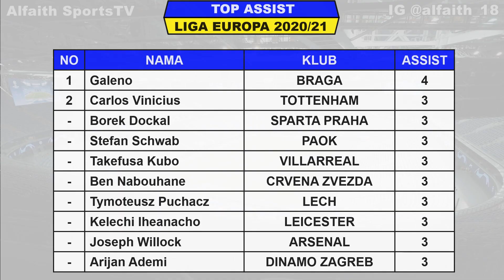INILAH 32 KLUB YANG LOLOS 32 BESAR LIGA EUROPA ~ JADWAL DRAWING 32 BESAR LIGA EUROPA 2020/2021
Jadwal Drawing 32 Besar Liga Europa 2020/2021

Liga Europa telah menyelesaikan pertandingan babak penyisihan grup, hanya juara grup dan runner-up yang lolos ke 32 besar, ditambah 8 klub dari peringkat 3 penyisihan grup liga champions

drawing liga europa akan dilaksanakan pada hari senin 14 desember 2020 di markas UEFA di kota Nyon Swiss setelah drawing liga champions

Hasil lengkap Liga Europa matchday 6 serta daftar klasemen dan top score dan assist

Hasil Liga Europa Matchday 6 Jumat 11 Desember 2020
CSKA SOFIA VS AS ROMA 3-1
YOUNG BOYS VS CFR 2-1
DUNDALK VS ARSENAL 2-4
RAPID VS MOLDE 2-2
H BE’ER SHEVA VS NICE 1-0
LEVERKUSEN VS SLAVIA PRAHA 4-0
LECH VS RANGERS 0-2
STANDARD VS BENFICA 2-2
PAOK VS GRANADA 0-0
PSV VS OMONIA 4-0
NAPOLI VS SOCIEDAD 1-1
RIJEKA VS AZ ALKMAAR 2-1
BRAGA VS ZORYA 2-0
LEICESTER VS AEK 2-0
CELTIC VS LILLE 3-2
SPARTA VS AC MILAN 0-1
MACCABI TA VS SIVASSPOR 1-0
VILLARREAL VS QARABAG (TUNDA)
LUDOGORETS VS LASK 1-3
TOTTENHAM VS ANTWERP 2-0
DINAMO ZAGREB VS CSKA MOSKOW 3-1
WAC VS FEYENOORD 1-0
HOFFENHEIM VS GENT 4-1
SLOVAN VS CRVENA ZVEZDA 0-0

TOP SCORE
YUSUF YAZICI 6
PIZZI 6
Dah dibilangin Asu ni masih aja Copy Paste Aja Kerja Lo wkwkwk, Ketik Sendiri woi, Orang Capek-Capek Ketik Lo Main Comot Aja, Dasar Asu Yang Comot.. Lo boleh Niru Tapi Ga copy Paste Juga kali. Gmn mau berkembang ngetik aja lo malas.

- SCTV
- CHAMPIONS TV 1 & 2
- FIRST MEDIA
- PAY TV
- USEETV

Alfaith SportsTV
Fanspage : Alfaith Sports
TRACK:

liga UEFA europa league 2020/2021
Hasil liga eropa 2020/2021
Jadwal penyisihan liga eropa
UEL 2020/2021
Jadwal liga eropa matchday 6
Liga eropa matchday 6
Liga eropa pekan 6
Hasil liga eropa semifinal
Hasil final europa league
Hasil pertandingan liga Europa tadi malam
Hasil terbaru liga eropa
HASIL LIGA EUROPA MATCHDAY 5
Hasil liga eropa live sctv
Hasil liga eropa
Jadwal drawing 32 besar liga europa
drawing round of 32